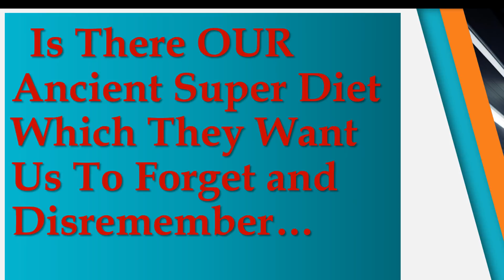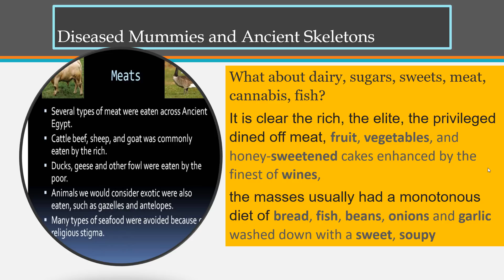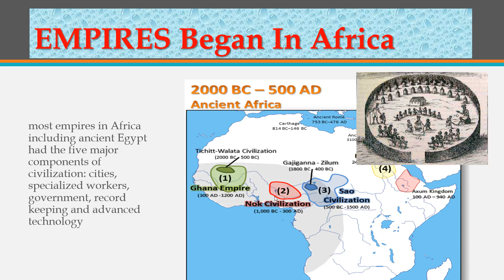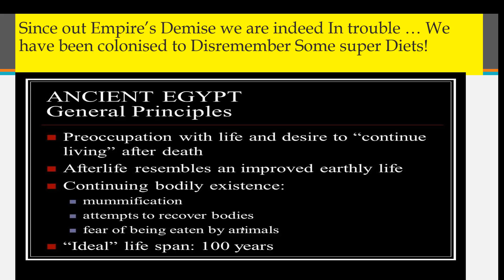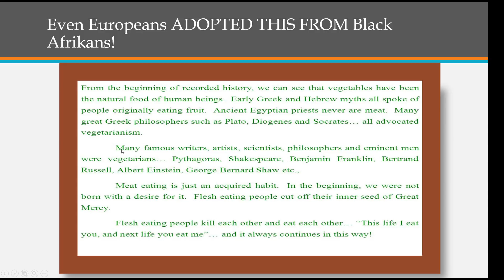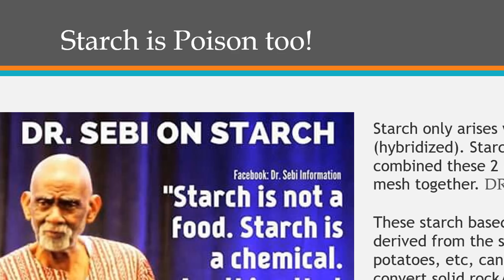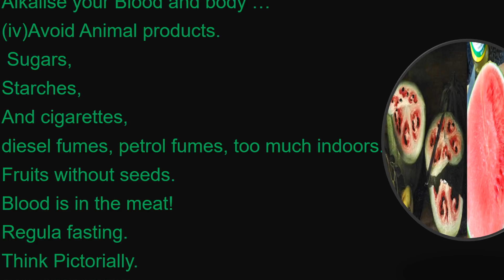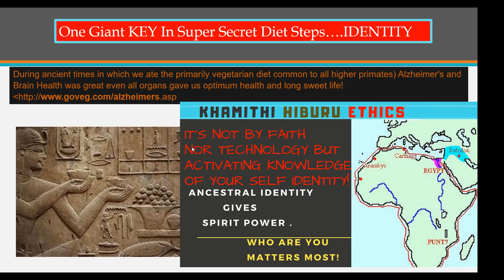The Super DIET Which They Want Us To Forget…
The Super Diet They Want You To Forget.
Without a doubt, ancient Africans ate Far much better than All Others. But Unfortunately, the today Black people are sick and perishing from food drinks and fruits they eat.
How did the Ancient Africans eat so well?
What Did They Really ate?
What was their daily food?
 Did they drink beer daily?
What Kind of Beer?
 What about dairy, sugars, sweets, meat, cannabis, fish?
Today we eat almost everything.
 Are not see the illnesses..
Alzheimers.
Meat Eating Red Meat & Higher Rates of Cancer, causes a lot of illness…
It time we adopt The Super Diet Steps.